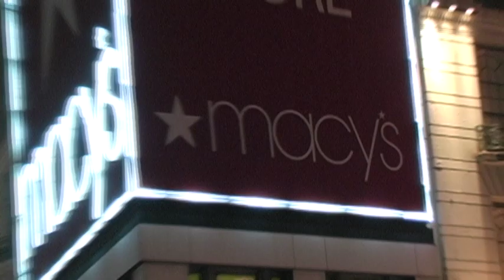TUMB Thanksgiving Special